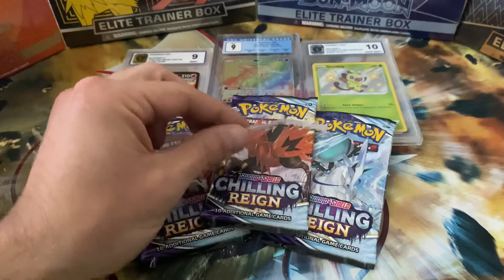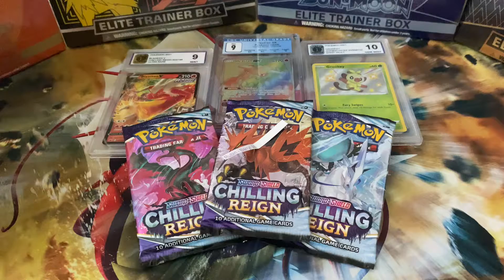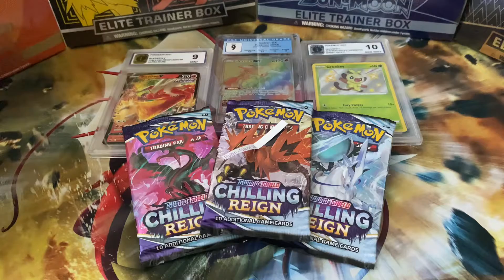100th Subscriber Pokémon Giveaway Winner Announcement!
Welcome back Suns! Thank you friends for everyone who entered! We appreciate all of you and hope to give back to you all!

Congratulations Rubin! You have two weeks to claim the price before we redraw a winner!

We will give each of you one until we are out! Thank you again for the support!